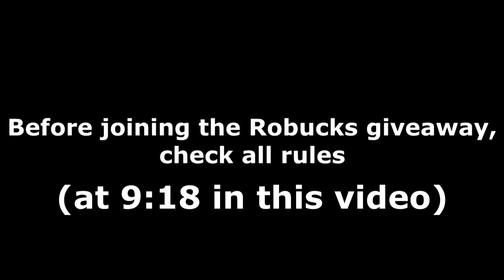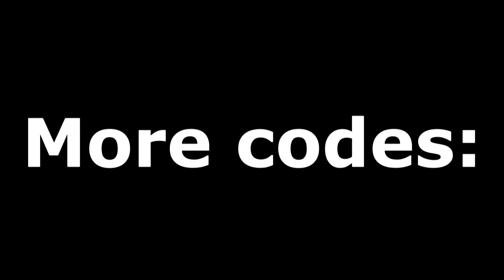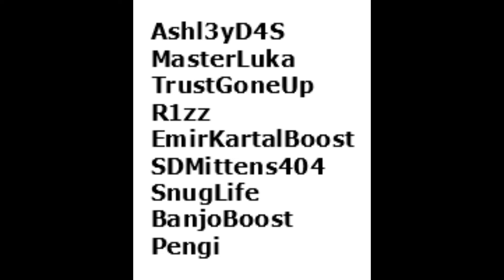ALL *57* UNBOXING SIMULATOR CODES! (April 2022) | ROBLOX Codes *SECRET/WORKING*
All new secret/working Unboxing Simulator codes (by Unsquared) with gameplay and a daily Robux giveaway! The codes are part of the latest Easter/April 2022 update and give you free boosts, coins, gems and more!